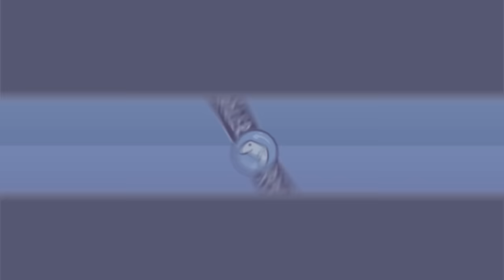2064: Read Only Memories UNCUT (Part 15/41)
Underground hacking time!

Players: Jessi, Jerry